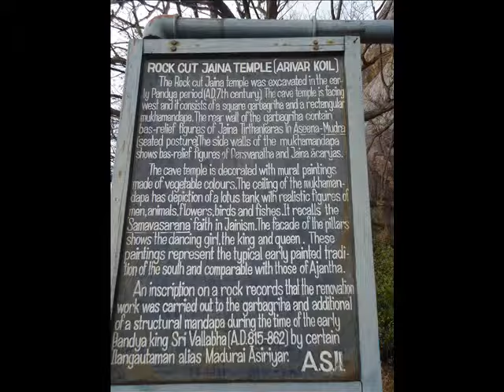sittannvasal arivarkovil or kudaivaraikovil cave meditation hall ajantha ellora of south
no echo inside that meditaion hall but wavelength matching meditation. (mahavirar pratheeshkar and thiruthankar) statue...inside.